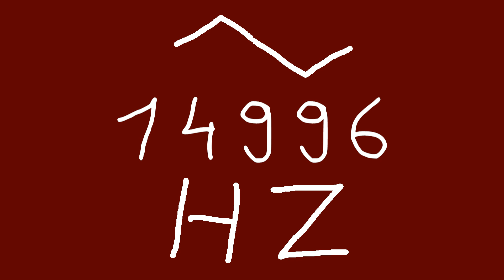14996 hz triangle